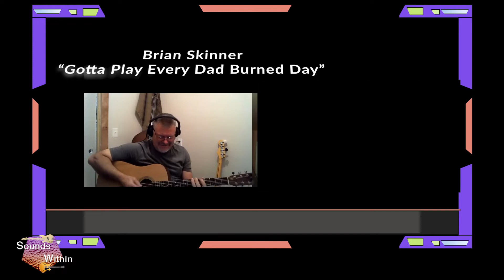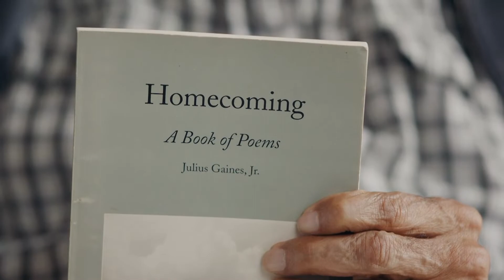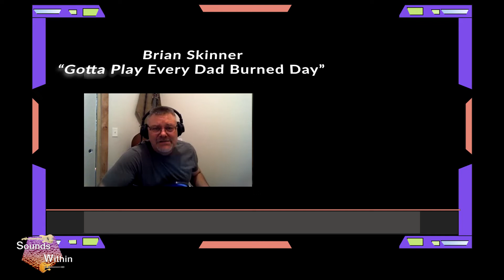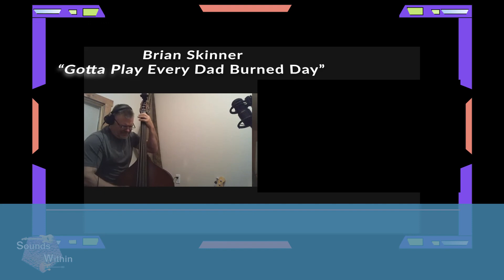Sounds Within l v smith:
Hi Sounds Within followers. How often do we get to have a multi-instrumentalist come on a virtual production and performs live? Well BRIAN SKINNER has Blessed us with his presence to such as that. He's a motivator who has encouraged me to pursue my musical journey and I'm loving it. I live by his creed: Gotta Play Every Dad-Burned Day!" So check out BRIAN SKINNER on this episode of Sounds Within. You'll be glad you did.